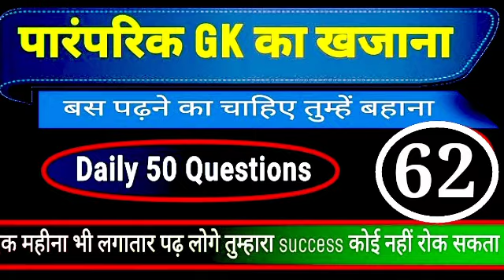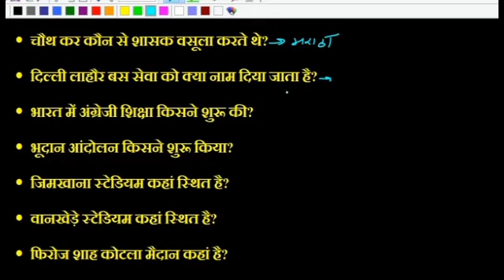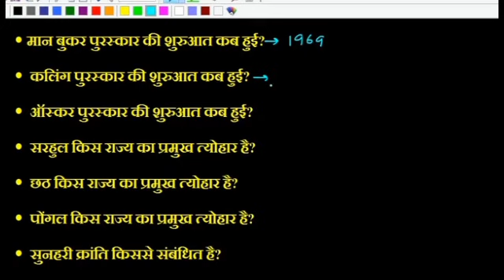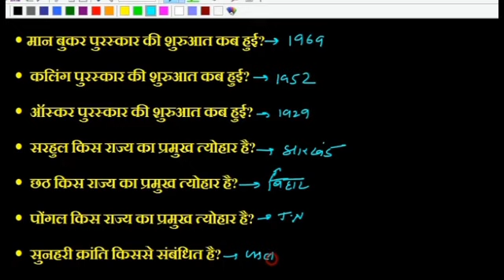BIHAR POLICE SI Previous Years Questions | Bihar Daroga Previous years question paper test- 62